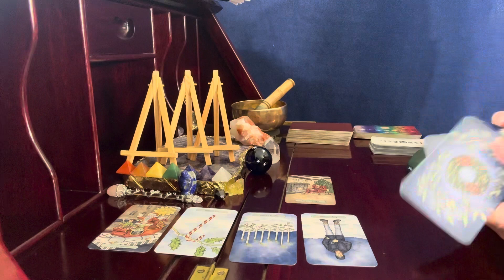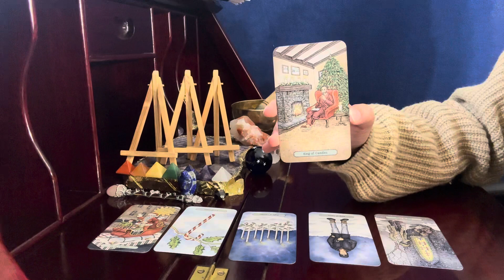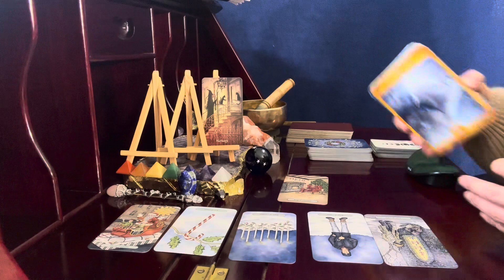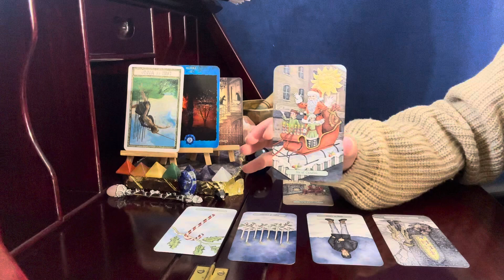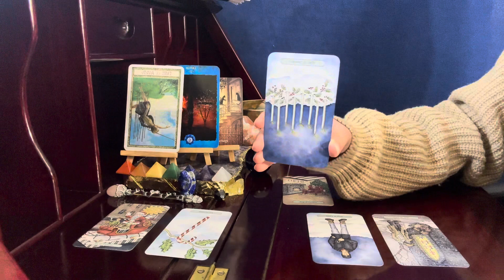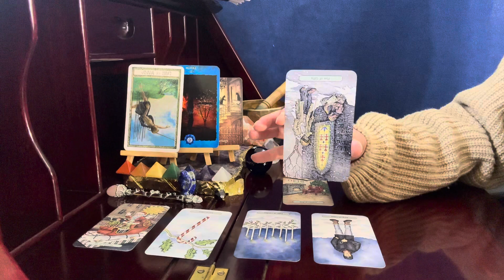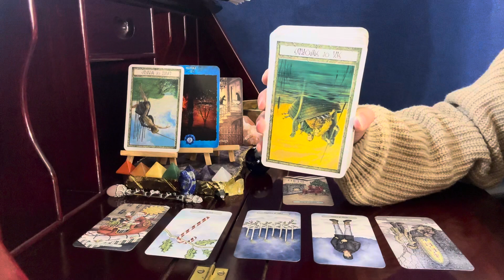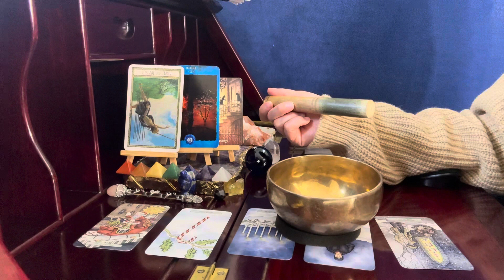Gemini, Escaping Chaos | December 13 - January 1 Intuitive Psychic Tarot Reading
Yuletide Tarot